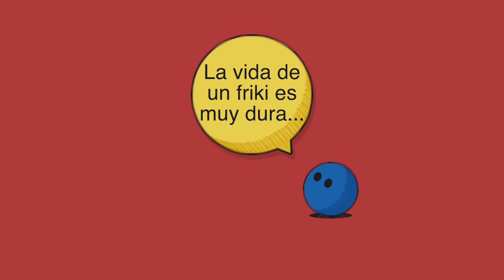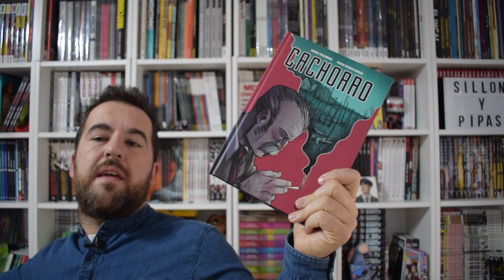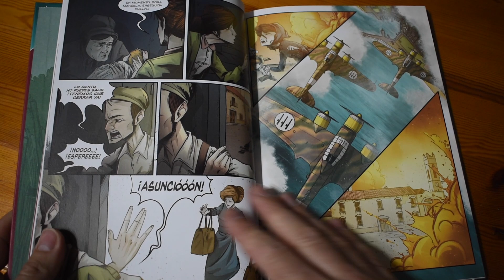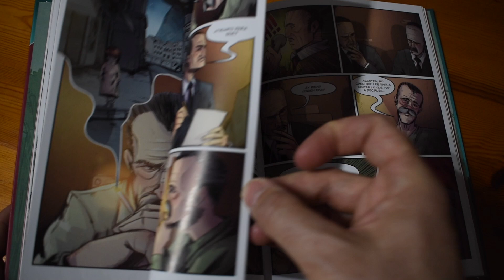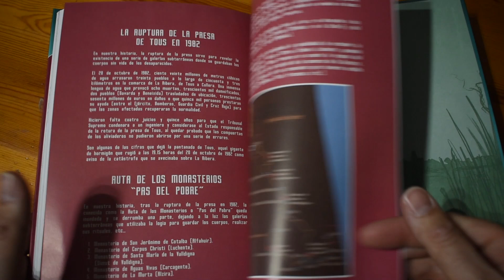Reseña de CACHORRO de ALETA EDICIONES de JORGE PALOMAR y PACO CAMALLONGA / ¡COMIC NOIR!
Vídeo reseña de Cachorro, último cómic publicado por Aleta Ediciones, del guionista Jorge Palomar y el dibujante Paco Camallonga, genero noir policial a la valenciana, ¡no os lo perdáis!